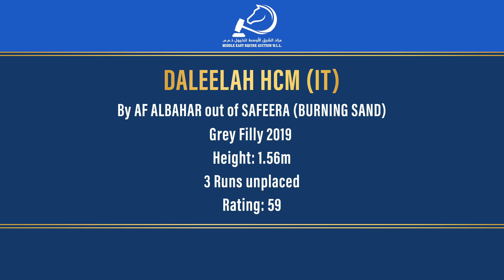DALEELAH HCM (IT) 2019